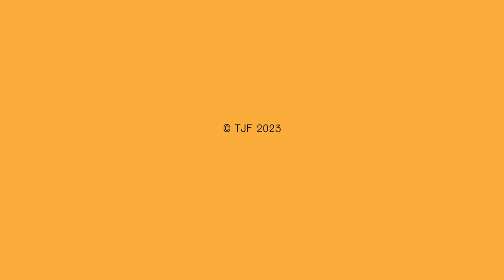TJF 2023 - Steve Coleman and five elements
Torino - Teatro Alfieri
25 aprile 2023 - ore 21.00

Steve Coleman, sassofono alto
Jonathan Finlayson, tromba
Rich Brown, basso
Sean Rickman, batteria